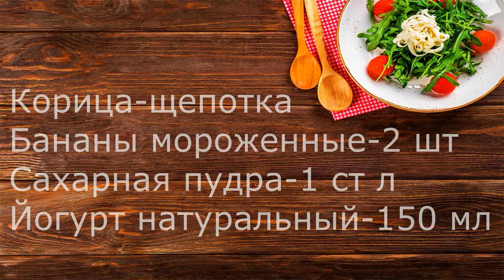Банановое Мороженое. Низко-Калорийный Десерт.